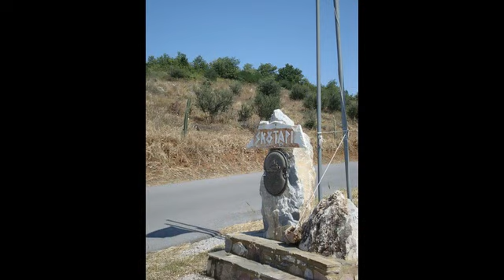ΣΚΟΥΤΑΡΙ 1 ΑΝΑΤΟΛΙΚΗ ΜΑΝΗ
ΦΩΤΟ Giannis Kourakos
ΥΛΙΚΟ ΟΜΑΔΑΣ "ΟΙ ΜΑΝΙΑΤΕΣ ΕΙΝΑΙ ΠΑΝΤΟΥ"